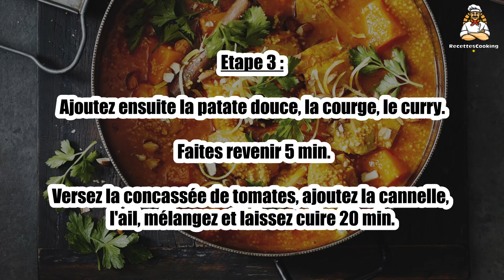Recette : Ragout de patates douces, poulet et semoule de couscous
Bonjour à tous, aujourd’hui recettescooking.com vous présente la recette suivante : Ragout de patates douces, poulet et semoule de couscous

TEMPS TOTAL : 60 min
Préparation : 30 min
Cuisson : 30 min

Ingrédients :

800 g Concassée de tomates
500 g Blanc de poulet
1 Petite tranche de courge
1 Patate douce
50 g Semoule de couscous
2 Gros oignons
1 gousse Ail
Branches de coriandre (un peu)
1 Citron bio
4 cuil. à soupe Huile d'olive
1 cuil. à soupe Rase de curry en poudre
2 Bâtons de cannelle
Sel
Poivre

Etape 1 : Coupez le poulet en dés. Épluchez et coupez la courge et la patate douce en dés.

Pelez et hachez l'ail et les oignons.

Etape 2 : Eliminez les tiges de la coriandre pour ne conserver que les feuilles, puis hachez-les finement.

Mettez à chauffer l'huile dans une cocotte. Ajoutez l'oignon et le poulet. Faites revenir 5 min.

Etape 3 : Ajoutez ensuite la patate douce, la courge, le curry. Faites revenir 5 min.

Versez la concassée de tomates, ajoutez la cannelle, l'ail, mélangez et laissez cuire 20 min.

Etape 4 : Ajoutez la semoule, salez, poivrez et poursuivez la cuisson 5 min.

Servez bien chaud parsemé de la coriandre et du zeste de citron râpé.

00:00 Recette : Ragout de patates douces, poulet et semoule de couscous
00:20 Informations sur le temps de cuisson
00:32 Ingrédients
00:46 Etape 1 : Ragout de patates douces, poulet et semoule de couscous
01:00 Etape 2 : Ragout de patates douces, poulet et semoule de couscous
01:16 Etape 3 : Ragout de patates douces, poulet et semoule de couscous
01:29 Etape 4 : Ragout de patates douces, poulet et semoule de couscous